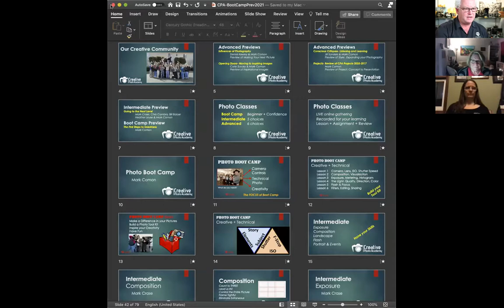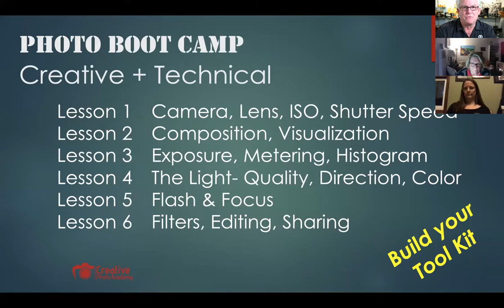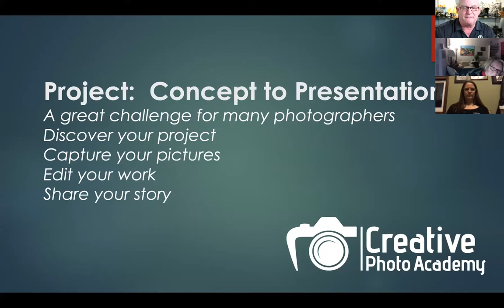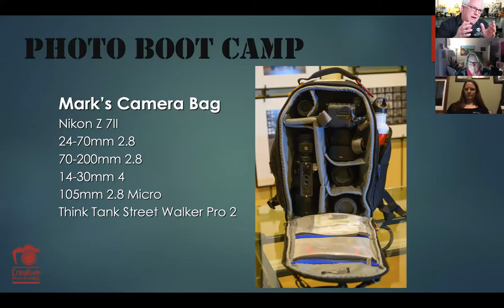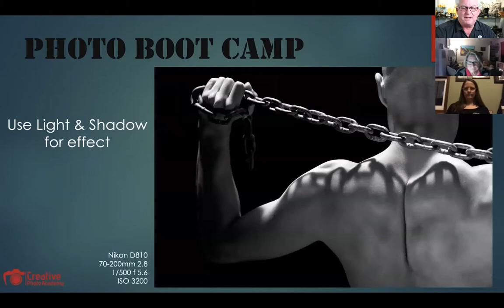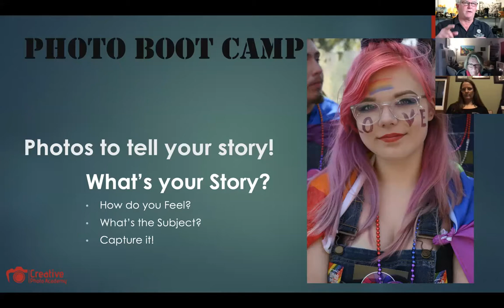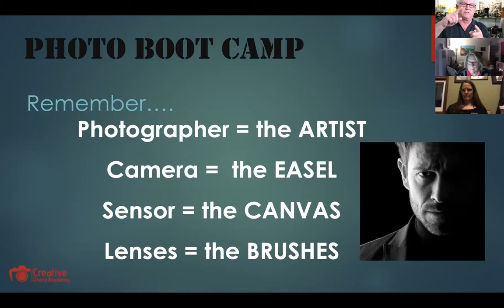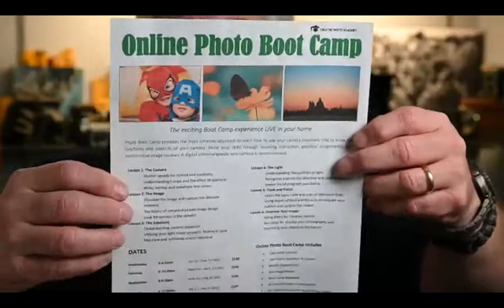CPA Boot Camp Preview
Preview of Creative Photo Academy at Paul's Photo's popular class.  Six weeks to learn your camera, master the techniques and boos your creativity.  Includes six interactive lessons, notebook, class recordings, assignments and image review